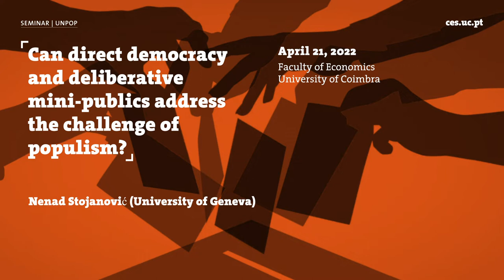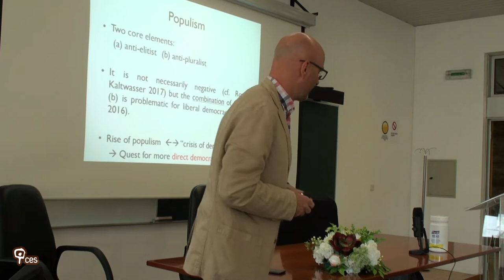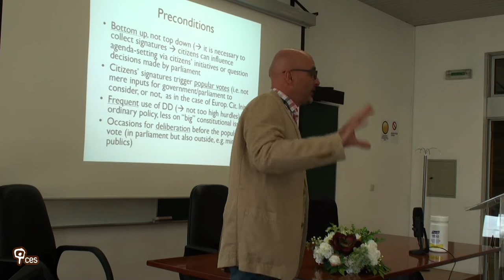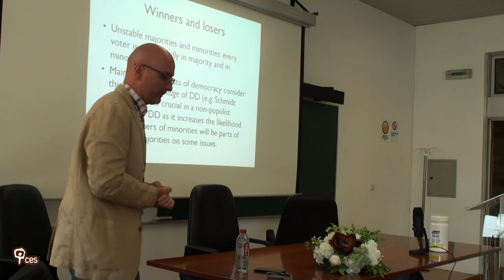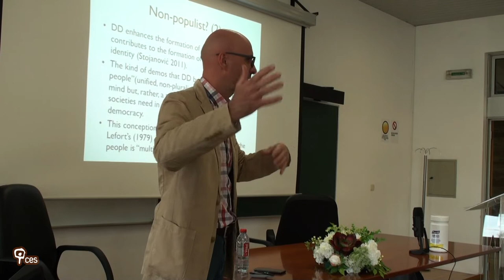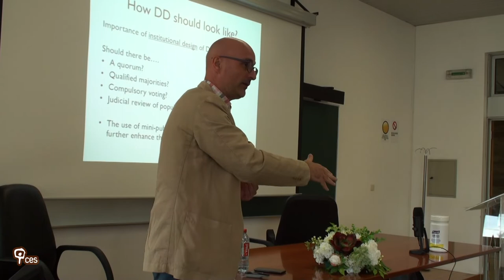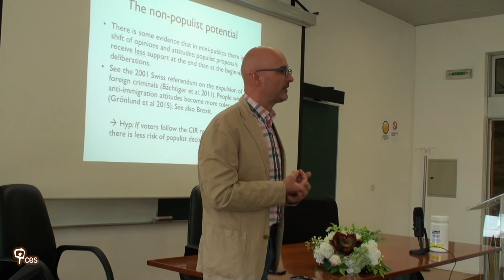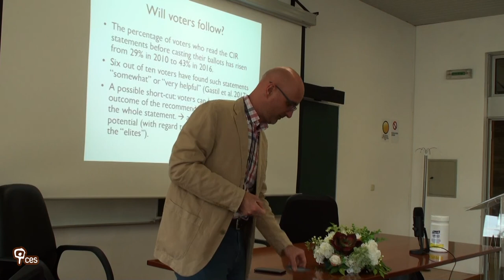Can direct democracy and deliberative mini-publics address the challenge of populism?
A large scholarly debate has developed on how to reform democracy in order to promote citizen participation and to enhance the legitimacy of democratic institutions. In the field of political theory the dominant answer has been deliberative democracy. Surprisingly, few political theorists have explored the potential of bottom-up direct democracy (DD), that is, a frequent use of popular initiatives and facultative referendums.